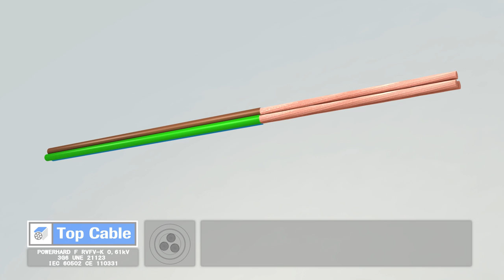TOP_CABLE_POWERHARD_F_RVFV-K_VVFV-K.mov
TOP CABLE POWERHARD F RVFV-K & VVFV-K cable, suitable for fixed installations that may be subject to mechanical aggression.